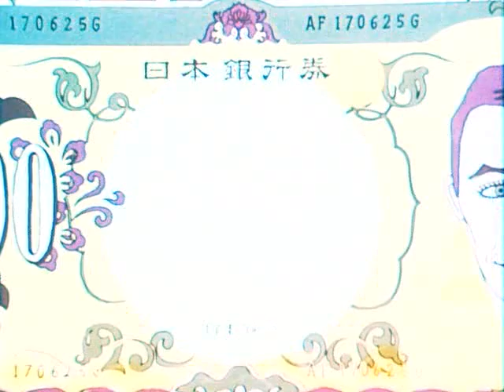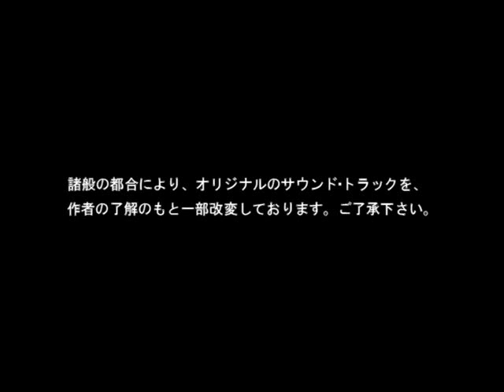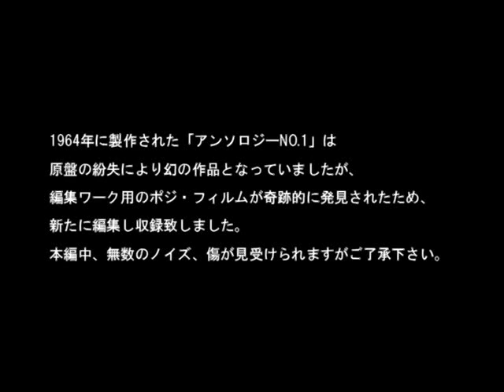Tadanori Yokoo "Kachi Kachi Yama" (1965)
Tadanori Yokoo's 3 Animation Films
Part 2 of 3
"Kachi Kachi Yama" (1965)